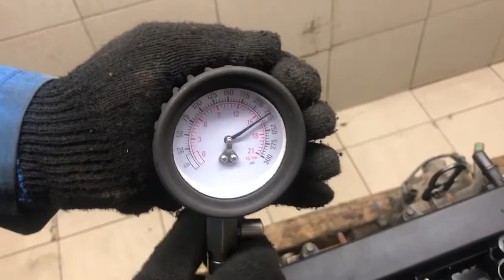Двигатель Mazda L8 для Mazda 6 (GH) 2007-2013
Описание двигателя Двигатель Mazda L8 для Mazda 6 (GH) 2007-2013
1.8Л. КОМПРЕССИЯ: 1Ц:15 2Ц:15 3Ц:15 4Ц:15 БЕЗ ПРОБЕГА ПО РФ КОНТРАКТНЫЙ ЕСТЬ ВИДЕО ЗАМЕРА ХОЛОДНОЙ КОМПРЕССИИ СОПРОВОДИТЕЛЬНЫЙ ПАКЕТ ДОКУМЕНТОВ ГТД, ДКП L83702300